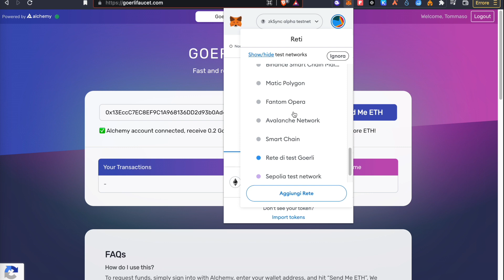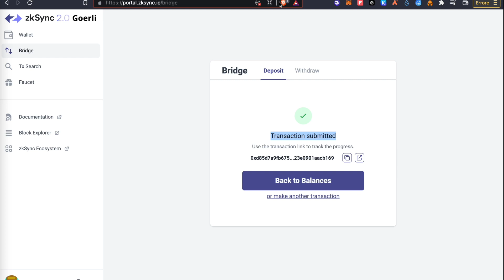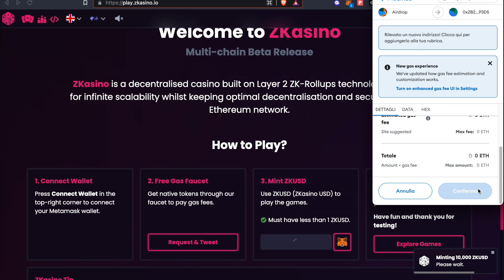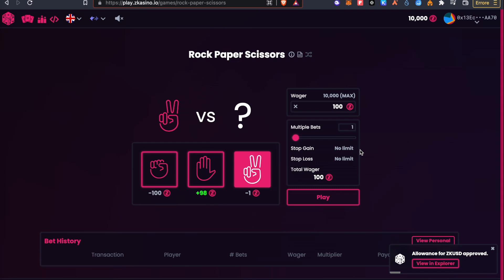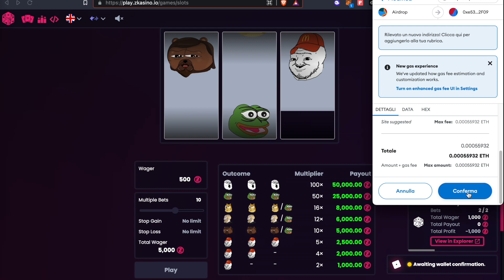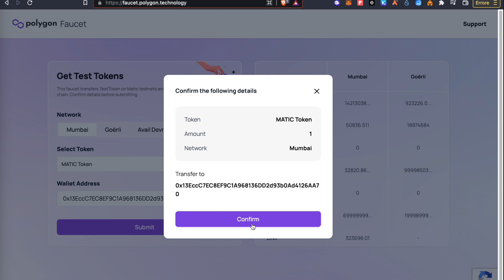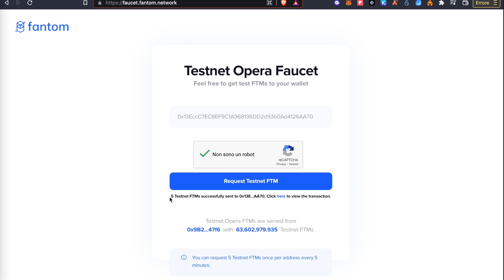AIRDROP 2 in 1: zKasino con ZKSYNC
In questo nuovo video scopriremo come poter interagire con 2 progetti (1 chain proprietaria e 1 progetto sviluppato su di essa) per poter prendere l'eleggibilità degli airdrop di entrambi!